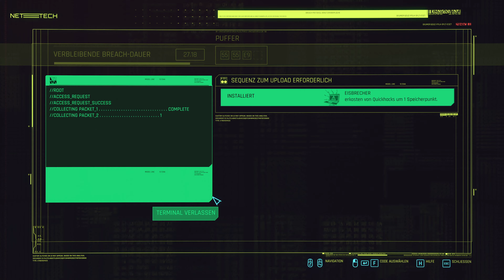Cyberpunk 2077: Zwei Riesen für den RipperDoc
Endlich habe ich genug Eddies, um meine Schulden beim RipperDoc zurückzuzahlen. :-)